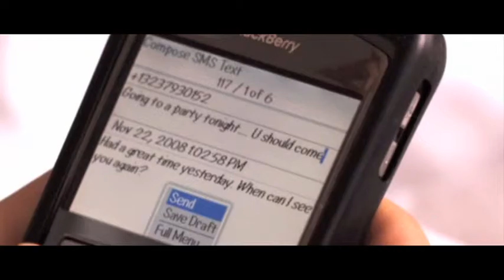Lauren Hildebrandt - Boyshorts (Official Music Video)